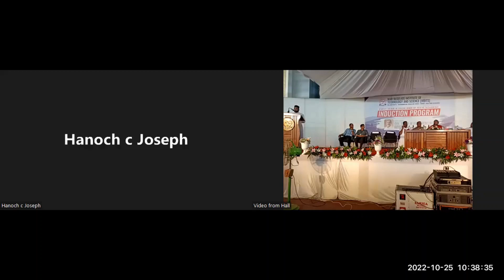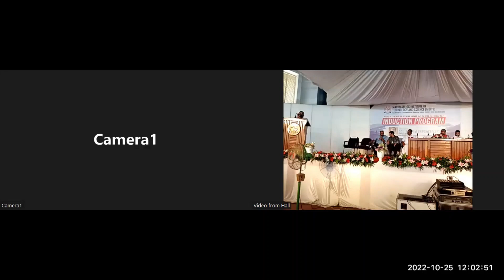STUDENT INDUCTION PROGRAM 2022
Student Induction Programme at MBITS conducted on 25/10/2022